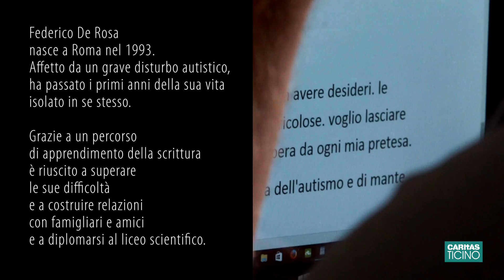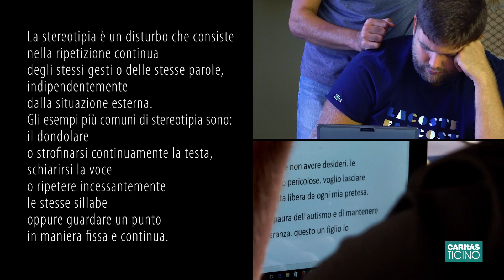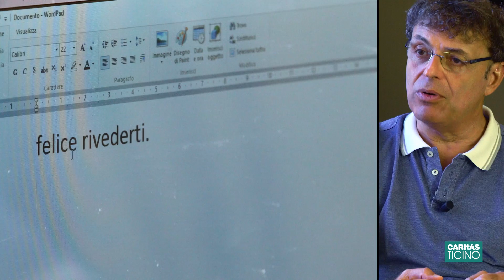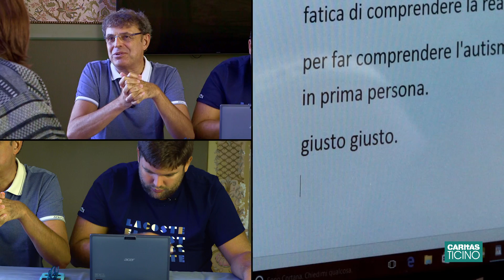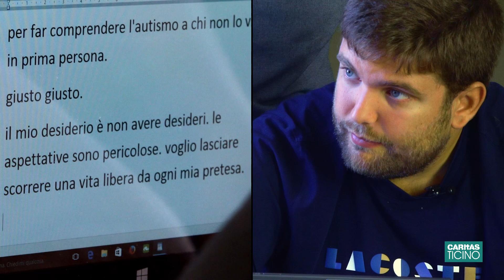Autismo da scoprire comunicando con il PC con Federico e Oreste De Rosa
L’autismo non è una malattia da curare ma piuttosto un universo da scoprire e comprendere, un piccolo passo al giorno. Questo sembrano raccontare I due protagonisti del video, Federico de Rosa e suo padre Oreste. Federico, diagnosticato autistico, a otto anni ha cominciato a comunicare coi genitori usando un computer, un tasto alla volta, portando alla luce un suo mondo incredibile di conoscenze, di sentimenti, di interrogativi nascosti fino allora. A ventiquattro anni ha scritto due libri in cui racconta il suo mondo alieno a noi “neurotipici”, sempre un tasto alla volta, facendo scoprire non tanto un handicap, quanto piuttosto un modo diverso di funzionamento del suo cervello nella percezione della realtà, cioè come gestire le troppe informazioni, come rallentare il ritmo, come mantenere la concentrazione su un tema aiutato dalla mano del padre su una spalla o raccontandosi da solo un’altra storia con la mano sull'orecchio. Venti minuti di una lezione straordinaria di umanità e di speranza.

Ringraziamo la Fondazione Ares, Patrizia Berger e il professore Antonio Persico, Neuropsichiatra infantile e dell'adolescenza, Messina.

Per correttezza desideriamo informare che la comunità scientifica e molte associazioni legate all'autismo, contestano la tecnica di comunicazione utilizzata nel video e descritta nei libri citati, chiamata “comunicazione facilitata” in quanto ritengono che il pensiero espresso dalla persona autistica sia di fatto quello del “facilitatore” che lo aiuta a comunicare. Vedi wikipedia